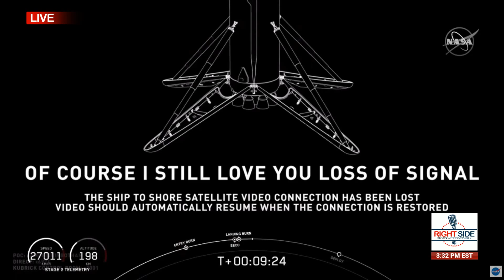🔴 🚀 SpaceX Launch LIVE Demo-2 All Day LIVE Coverage from NASA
🔴 🚀 Watch live coverage from Kennedy Space Center in Cape Canaveral, FL for the SpaceX Demo-2 Launch.